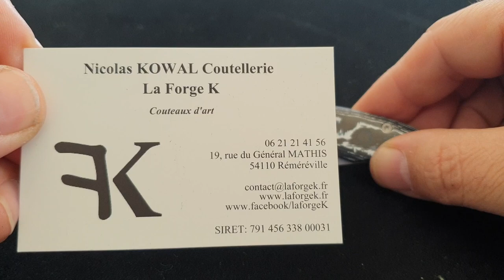Nicolas Kowal - le Pétit Duc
Couteau pliant custom de chez Nicolas kowal modèle Le Petit Duc .